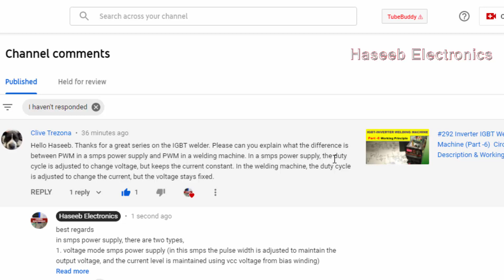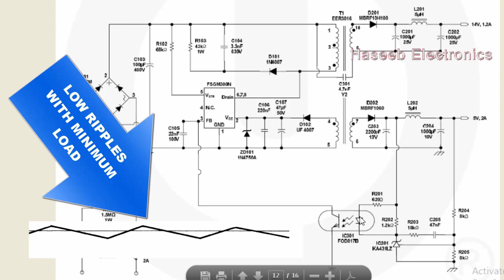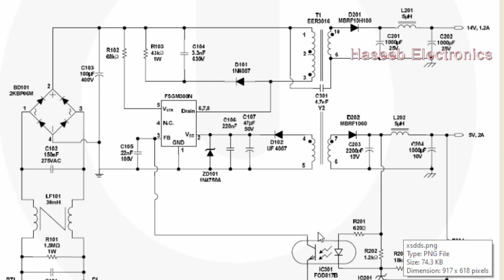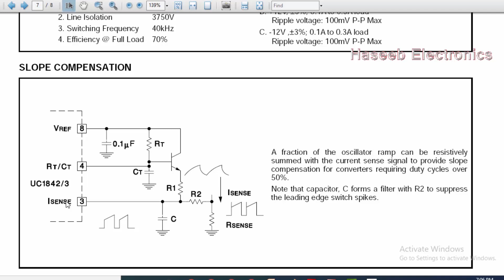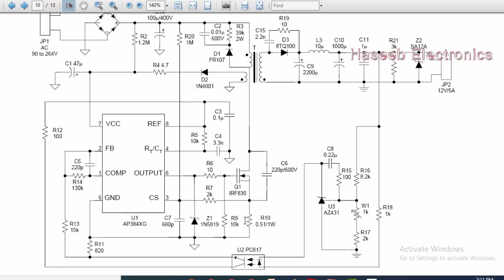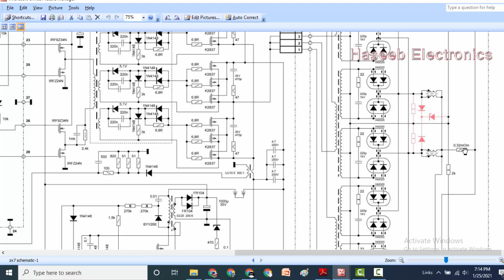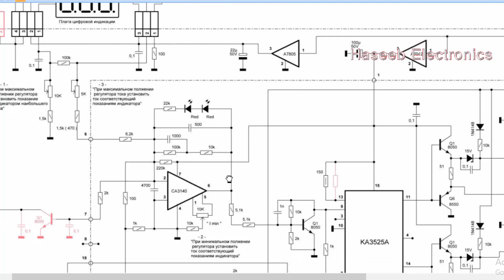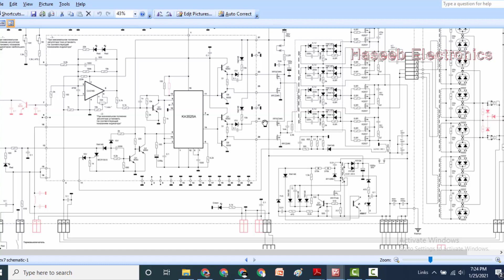{314} Voltage Mode SMPS vs Current Mode SMPS vs Inverter Welding Machine Circuits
in this video i discussed Difference between Current mode SMPS / Voltage Mode SMPS & Welding Machine Circuits. Voltage Mode SMPS vs Current Mode SMPS vs Inverter Welding Machine Circuits